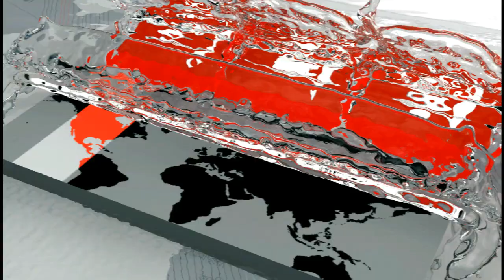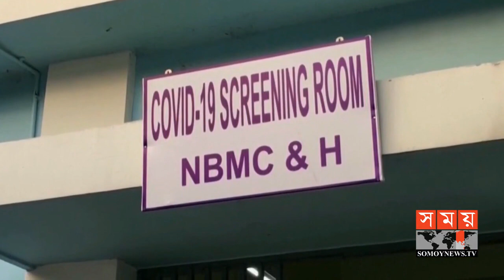করোনা মহামারীর জন্য দায়ী চীন ও WHO-এর উদাসীনতা? | Coronavirus | International News | Somoy TV